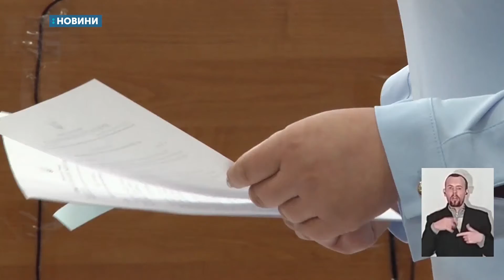Розгляд апеляції Стерненка та Демчука перенесли через нові докази прокуратури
Адвокатам ексочільника одеського осередку «Правого сектору» Сергія Стерненка та його соратника Руслана Демчука двічі відмовили у відводі колегії суддів. Таке рішення в Одеському апеляційному суді зачитала Альбіна Кадегроб. За словами захисника Андрія Писаренка, судді упередженні. З цим не погодились прокурори. Більше розкаже Христина Шкрябіна.